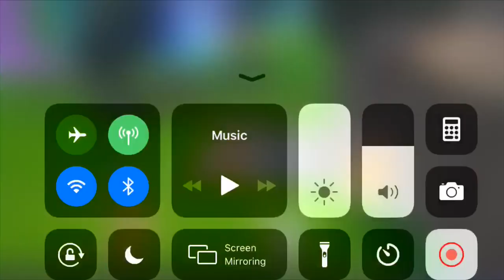Trying to get my 173rd win on Fortnite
Got my 172nd win on my main account and also tomorrow will be my gaming setup tour.